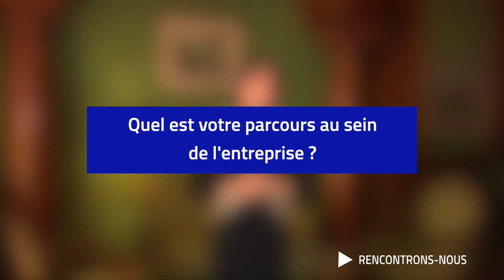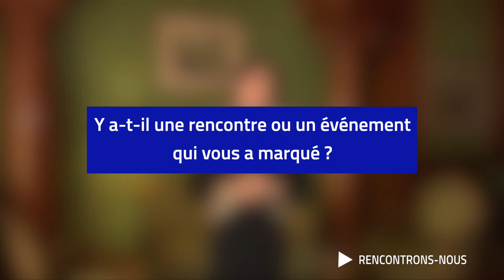RENCONTRONS NOUS - NATHALIE SEILER HAYEZ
Rencontrons-nous ◀ Nathalie Seiler Hayez, directrice général du Beau-Rivage Palace, à Lausanne, nous présente cet hôtel de plus de 160 ans. Découvrez l'univers de ce lieu magnifique !